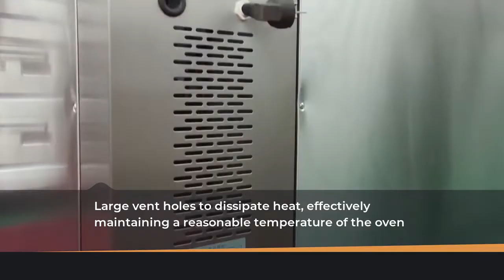Commercial Stainless Steel High Temperature One deck Two Trays Bread Bakery Oven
The 1 deck 2 trays electric bakery oven,which is made durable stainless steel. The sides of the chamber are rounded to avoid contamination by waste and ensure easy cleaning.Efficient heating tube, fast heating speed. Can add the steam function,which can ensures better food baking. Automatic temperature control system, the top and bottom of the chamber are equipped with heating tubes and can be controlled independently.Used for a large number of fast food baking, apply to food factory, large chain stores and other large quantities of baking.